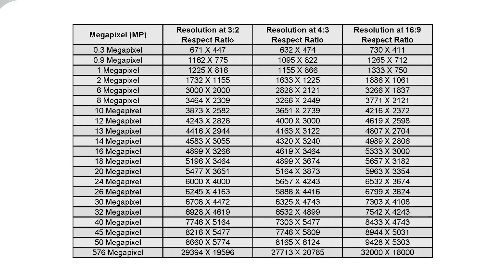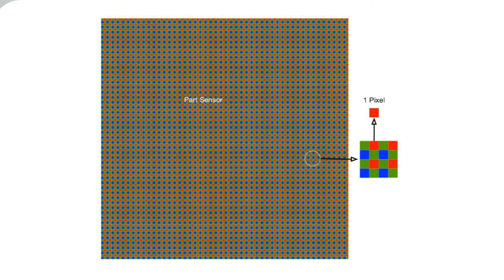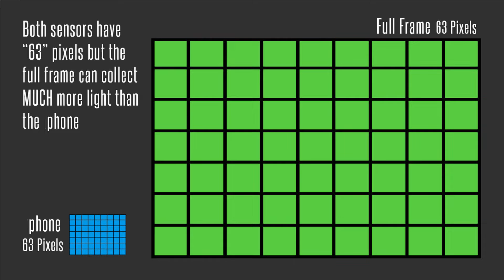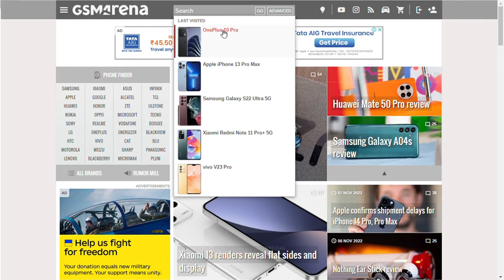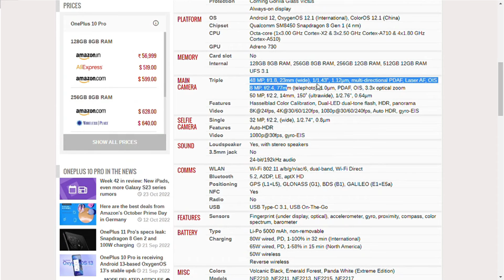Are megapixels really important? More Megapixels = Good Photos?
Hey guys, in this video, I have talked about the megapixels myth in cameras. Generally, people consider a smartphone having more megapixels as a good camera smartphone. But is it true? Do megapixels work this way? Having more megapixels results in good image quality?

Watch the complete video to know about this MEGAPIXEL myth and the "having more megapixels makes a good camera" - marketing strategy used by most smartphone manufacturers.